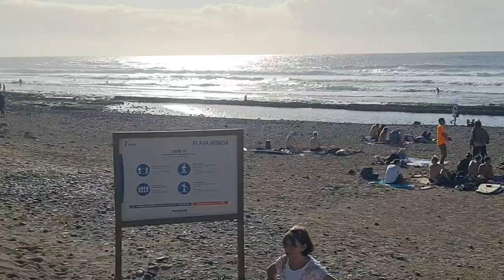2022 03 15 ore 16 38 20 Tenerife 6 (Playa de las Américas)